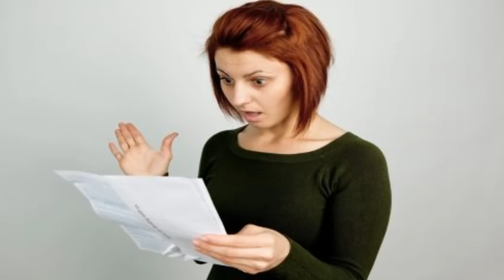FluentU Chinese: Why So Serious?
Learn Chinese online through the web's best Chinese videos!